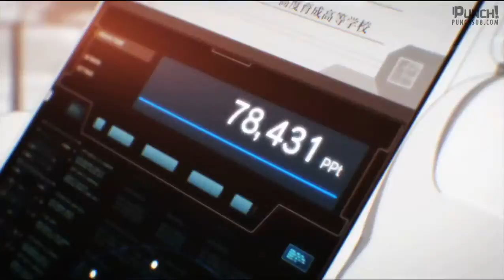Classroom of the Elite (opening )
Canción
カーストルーム (TV Size)
Artista
ZAQ
Álbum
TVアニメ『ようこそ実力至上主義の教室へ』 音楽集
Con licencia de
Lantis Company, Limited (en nombre de Lantis); ASCAP y 3 sociedades de derechos musicales